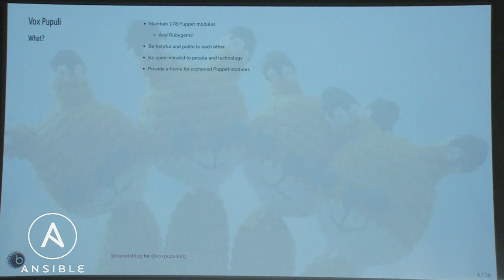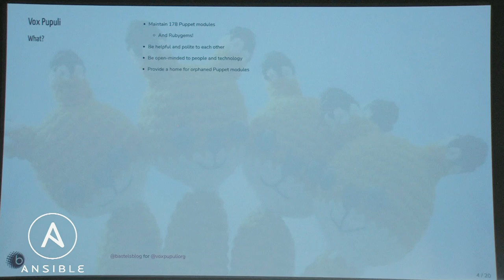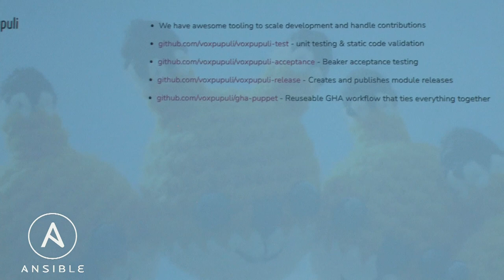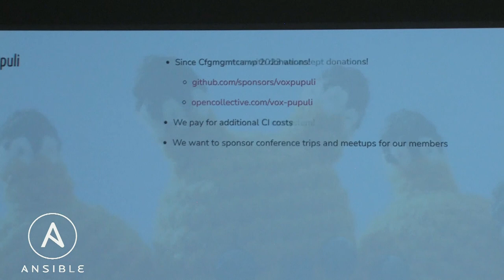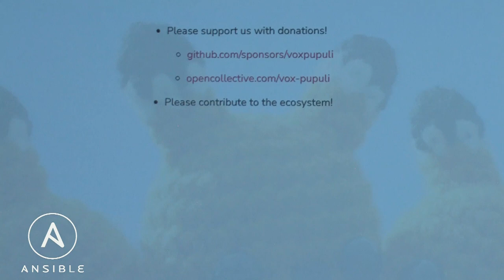Vox Pupuli - Community Update - Tim Meusel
Talk: Vox Pupuli - Community Update - Tim Meusel

Vox Pupuli is a Puppet focused community. The goal is to unite lonely module and tooling authors to provide a home for orphaned modules and to ensure a continued development of the code base. In this ignite we will inform you about the state of Vox Pupuli, our growth and that we accept funding now (and how you can sponsor us)!